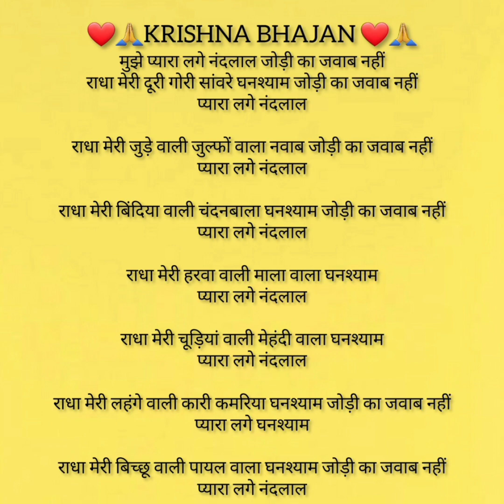प्यारा लगे नंदलाल❤ जोड़ी का जवाब नहीं# # कृष्ण का प्यारा सा भजन##🕉🙏❤🌹👌